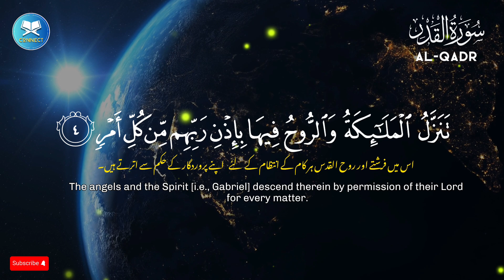Surah Al-Qadr | سورة القدر | The Night of Decree | in Urdu / Hindi with English translation.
Join us as we provide  in Urdu/Hindi with  English translations for this significant chapter of the Quran, which highlights the virtues and importance of Laylat al-Qadr, the Night of Decree. Reflect on its timeless wisdom and teachings with us, and deepen your understanding and connection to divine guidance.